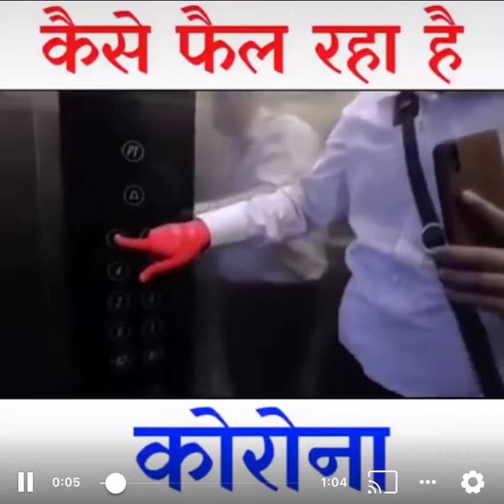Update on Coronavirus Avoid this for our helth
Stay home and keep social distancing